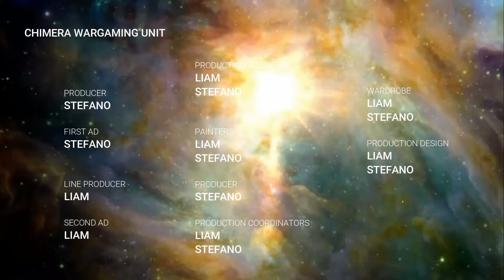PROJECT SHOWCASE : DEMONIC ALTAR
DEMONIC ALTAR SHOWCASE